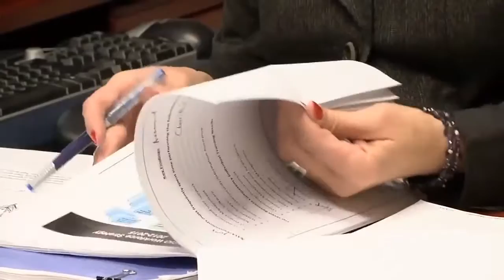NASA African-American History Month Profile - Karen Harper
Karen Harper is the IT Workforce Manager for the Office of the Chief Information Officer at NASA Headquarters. She is principally responsible for ensuring the NASA IT community is able to maintain the necessary core competencies and skill balance of the IT workforce. She has held several positions at NASA Headquarters serving in management positions in the Office of the General Counsel, Office of the Administrator, and Office of Institutions and Management.